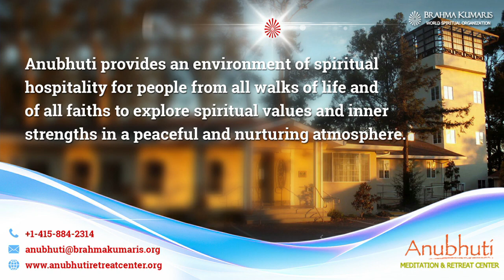Real Meaning of Unlimited || बेहद का वास्तविक भावार्थ | By Bk Meeraben, Kalwa, Mulund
Real Meaning of Unlimited  ||  बेहद का वास्तविक भावार्थ  || Anubhuti Meditation & Retreat Center | By Bk Meeraben, Kalwa, Mulund